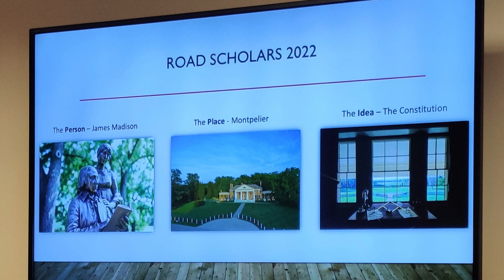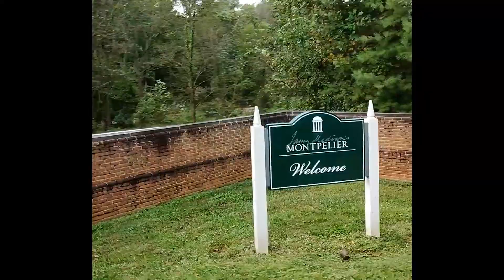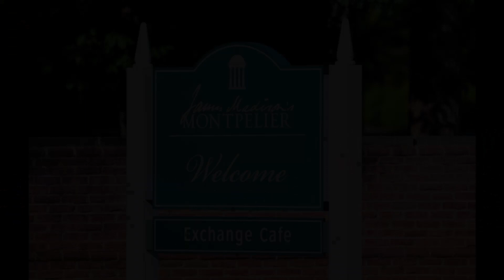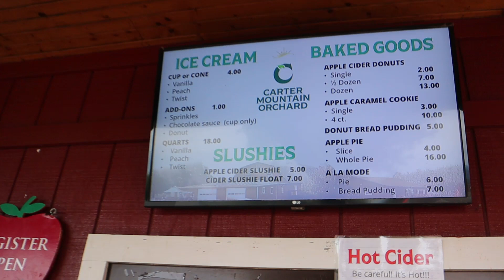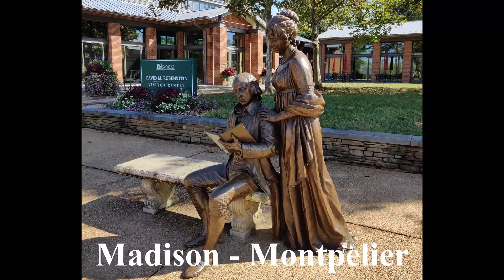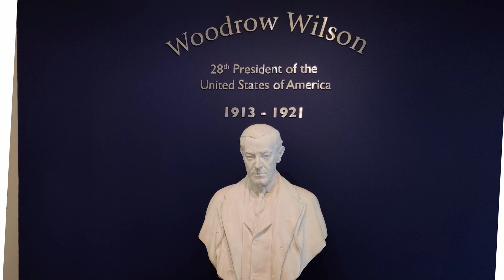VIRGINIA | OCT 2022 VLOG 2 of 6 | Madison - Montpelier - Carter Mountain Orchard - Road Scholar Tour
James Madison's Montpelier - Road Scholar Tour - Virginia Mother of Presidents: Seven Historic Sites - Day 1 - Monday, October 3

Lecture: Madison, Montpelier, and the Constitution with Emily Voss at the hotel.

We have a guided exploration of James Madison's Montpelier.

We have boxed lunches from the Exchange Café at Montpelier.

The afternoon is free so Pat and I explore Carter Mountain Orchard.

The following expenses are valid as of this publication - they are only shared to add value to others.

I receive NO compensation from any of the places I recommend:
Road Scholar Tour for TWO people (includes room, meals, bus tours, entrance fees) - $2,718
American Airlines RT Denver to Charlottesville - $703 each
Charlottesville Budget Car Rental one week - $438.26